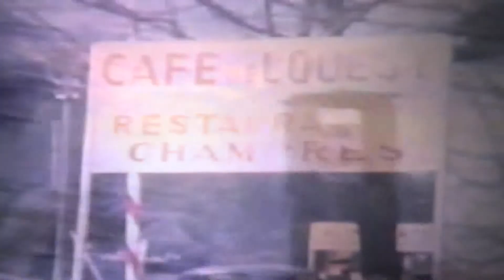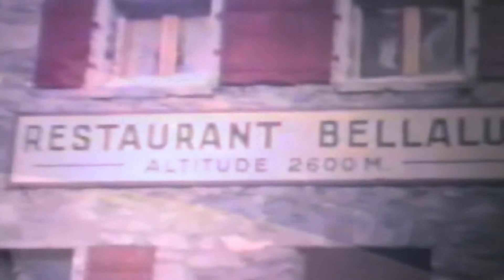CRANS-MONTANA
Valais, Suisse, milieu des années 60.